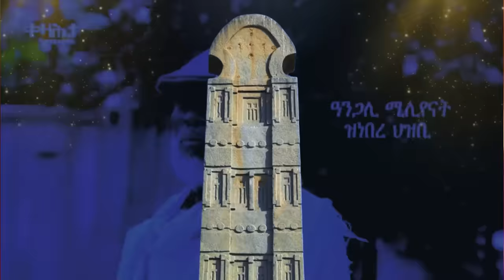Jstudio ~| ዜና 24 መስከረም~ ኢትዮጵያ 150 ኪሜ ኣትያ። ሓደጋ ነቶጉቲ ኣብ ትግራይ። ኤርትራ ሶማል ግብጺ ኪዳን ኣሲረን።